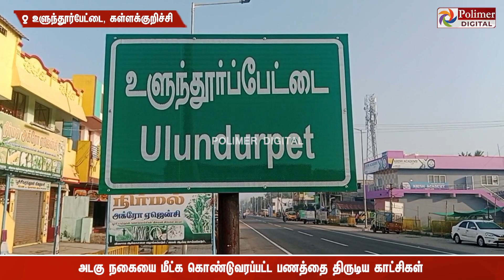எப்படியெல்லாம் திருடுறாங்க..! ஸ்கூட்டர்சீட்டை உடைத்து பணம் திருடிய கும்பல்..பரபரப்பு சிசிடிவி காட்சி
/ polimernews